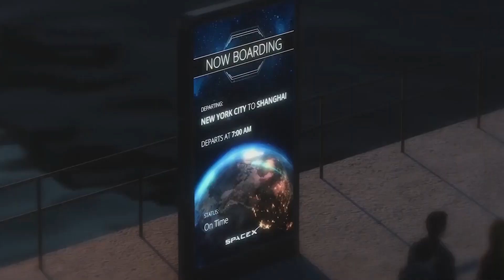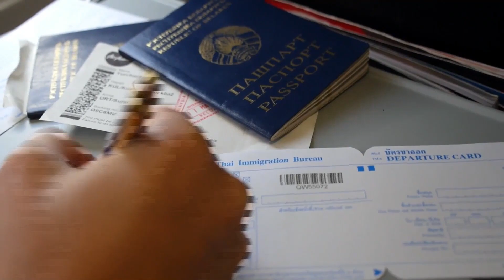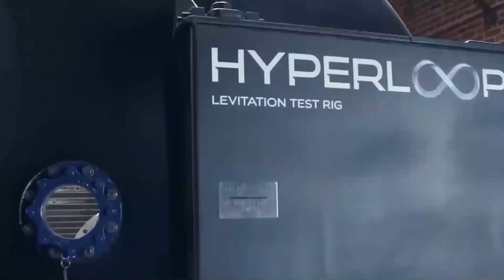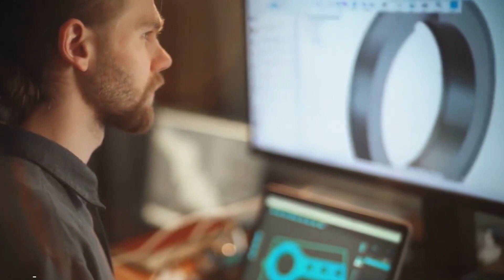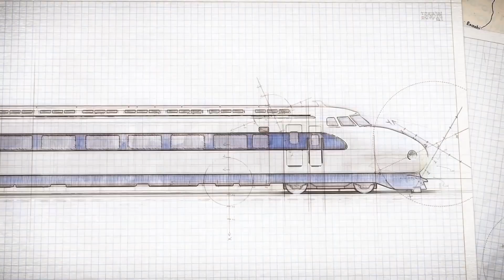These INSANE Innovations in Transportation tech